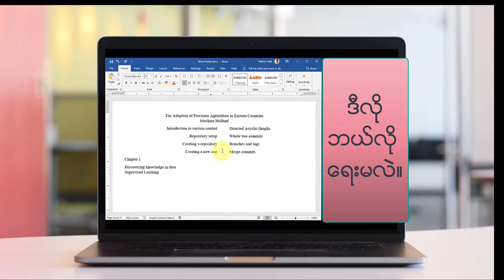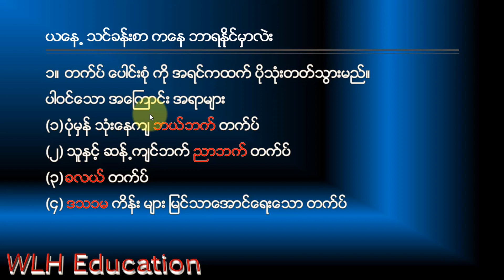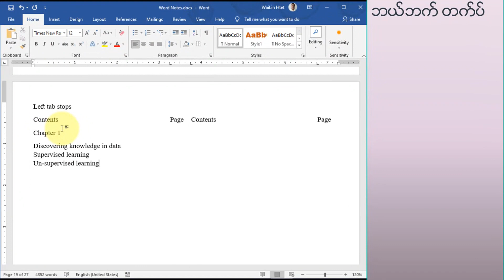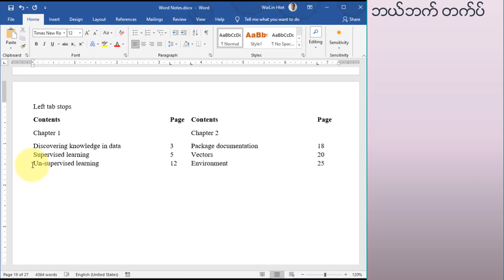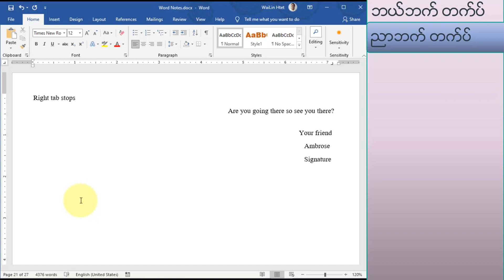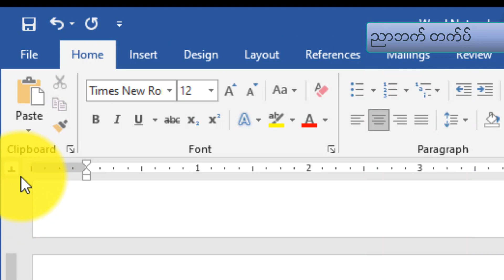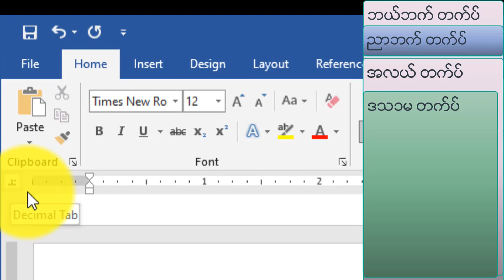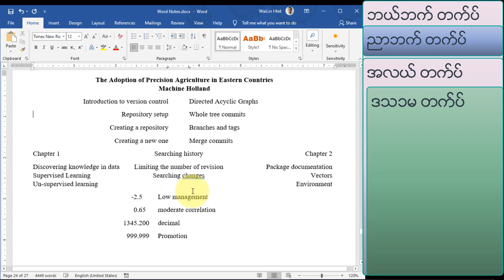Different Tab Stops: How to Write Columns Using Different Tab Stops in Microsoft Word Myanmar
LEFT TAB STOPS
We have been using left tab stops for a long time in writing. In here, there needs to say while it is a “Left tab”. It is because when writing, words go from left to right which can be understood just by seeing the letter “L”. “L” goes from left to right.

In today's tutorial, we are going to write a tables of contents with FOUR columns using the Left tab. In order to do this,
1. On the top left corner of the page, there is a very small square, as a default, it is shown as an “L” symbol. Need to make sure it is L
2. Since we are going to do or write in columns using left tab stops, “Ruler” is needed. Ruler needs to be activated from the View option
3. For Four columns, we need three additional tab stops inside the Ruler
4. Then start writing the headers of the columns for Four columns
5. Then as the user desires, write columns by columns or write rows by rows is FINE.

If writing row by row, there would be no issue. However, if write for columns by columns, there will be a bit issue.

WHAT IT IS? WHAT Problem?
First, we have written the first column, then move to another column by clicking the “Tab” button on the keyboard. It would be fine for the first one or line. After that we would press “Enter” as usual. This will make adding space to the first column. So, how to do it.

In that place, instead of clicking “Enter”, just clicking “Below” button with “Tab” button.

RIGHT TAB STOPS
As we know, we can use Left tabs everywhere. This is because everyday we do handwriting is from left to right. Whatever we do write something and stop to write something (handwriting) on the page, we are going in a form of left tab. The same for the Microsoft Word.
For example, we want to add Date on the right side of the page. We can put “Left tab stop” as usual at about 6 inches of the page (if you are using narrow margins) then write the date. UNFORTUNATELY, it might not adhere to the right side of the page, you will always need to adjust the left tab stop symbol from the ruler to see it fit right side. So ADJUSTMENT is Problem.

HOW TO OVERCOME this?
This is why we are using “Right Tab Stop”, which is another way of writing but it starts from the right to left. To write the DATE using Right tab.
1. As usual, change the sysmbol of the tab from the Upper left corner of the page, it is shown as “Inverted L”
2. Then we need to put the tab stop, in here since the writing goes from the right to the left, we no need to consider the room to be leaved at left side. SO WE PUT THE TAB at about 7 inches
3. Then write the Date, it would fit the place you want.
Whatever users want to write something starting from the right to the left, it is better using Right Tab Stop.

CENTER TAB STOPS
Considering center tab stops, let say we want to write a global title, so there we need to put it on the top and center of the page using CENTER ALIGNEMENT option from the paragraph group. Users cannot have multiple centers align columns.

HOW TO HAVE MULTIPLE CENTER ALIGN COLUMNS inside one page?
This can be done using center tab. In order to so,
1. First as usual, change the symbol from the Upper left corner of the page it is shown as “T” upside down.
2. Then put tab stops where you like, One stop would create one column
3. If want to remove column, just drag down the tab stops inside the ruler

DECIMAL TAB STOPS
So what is decimal tab stops. Why it is used.
This is especially concerned with numeric with decimals. As usual where we write decimals, based on the letter of the number, most of the time decimal places are difficult to find. So, how to make sure the DECIMAL is easy find.

HOW TO MAKE FIND DECIMAL easily from many numbers?
This can be done by using decimal tab stops, then can be done as follows.
1. First, seek the “T upside down with dot” from the upper left corner
2. Then Give tab stops, then write numbers with decimals
You will see that decimal numbers are all in line with dots as you written so many in a form of column.